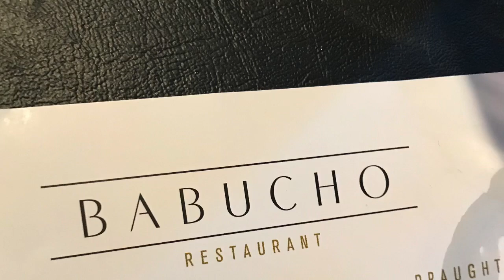North Shields to Newcastle in our Princess 388 Impulsive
Some lovely adventures in the city of Newcastle over the past 3 days